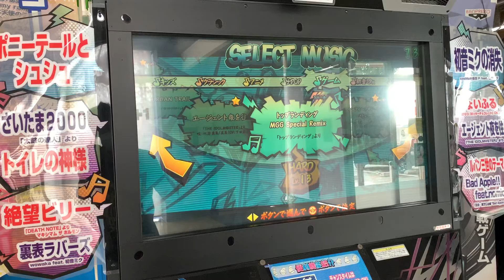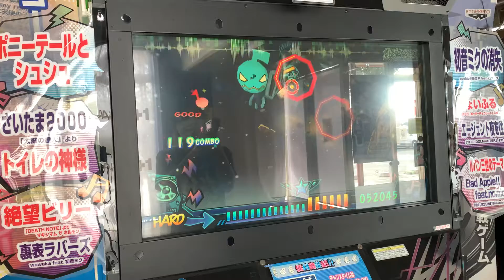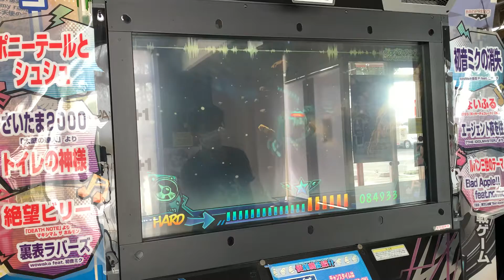トップランディング MGG Special Remix(HARD/フルコンボ)【ミュージックガンガン！2】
Lv.13
147コンボ

撮影店舗
インターパークプラスワン

アクセス
JR宇都宮駅から無料シャトルバスに乗車